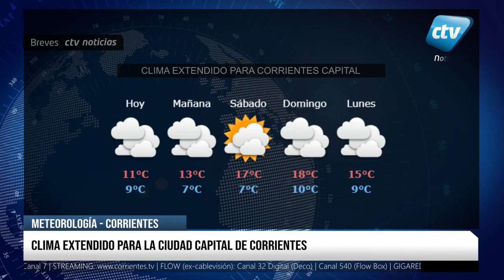BREVES CTV Noticias JUEVES 13.7.2023 YT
Corrientes TV, Noticias breves de Corrientes y la Argentina.